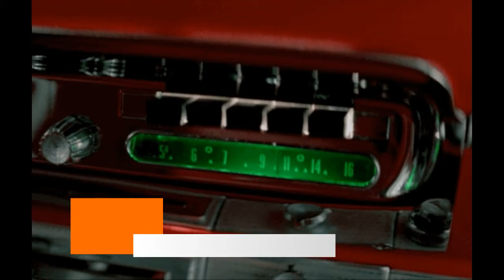FLOYD DIXON - What Is Life Without A Home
Jay Riggins Jr.
Marshall, Texas.
1957.
Ebb Records.